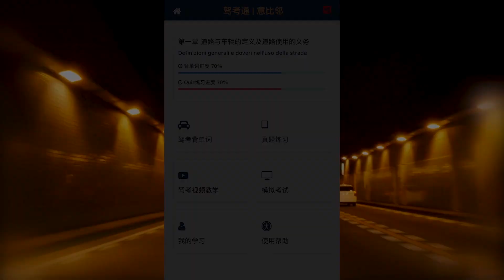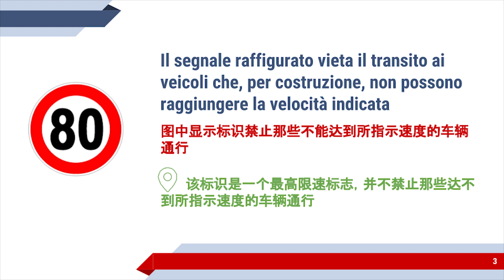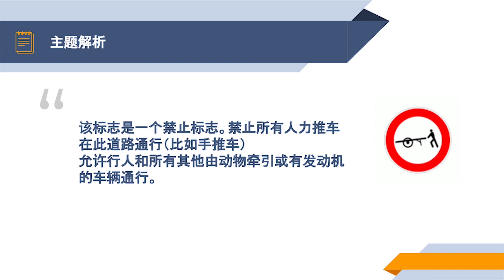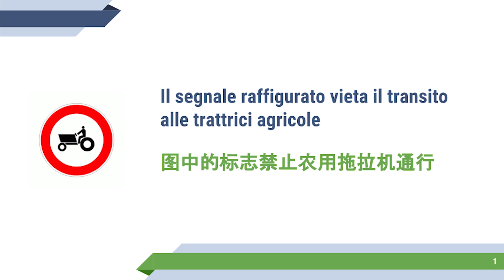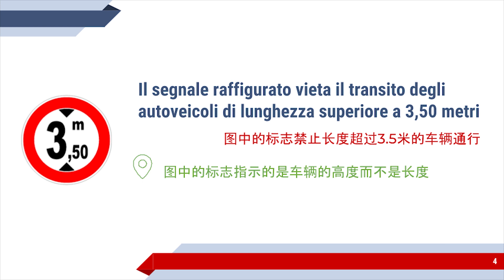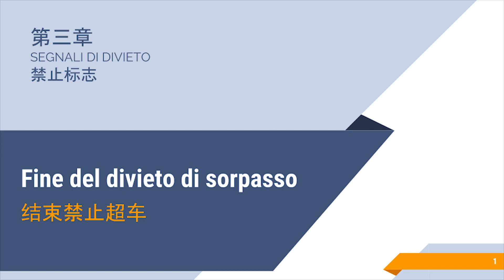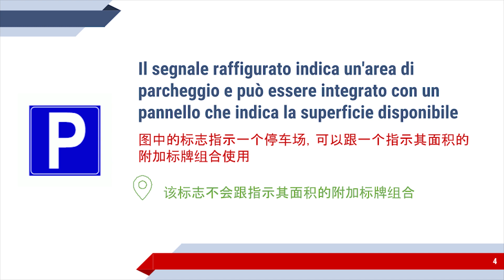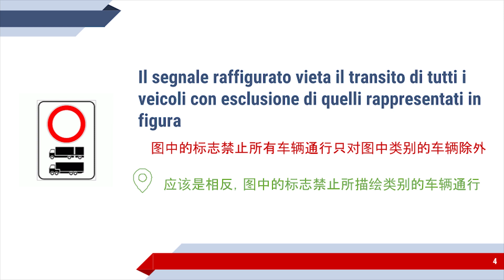[意比邻]意大利驾照理论课程 第三章全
Divieto di transito 禁止通行 0307
Senso vietato 禁止进入 0511
Divieto di sorpasso 禁止超车 0653
Obbligo di distanza 必须保持的最小间距 0926
Limite velocità 80 km/h 限速80km/h 1127
Divieto clacson 禁止使用喇叭 1356
Sorpasso per mezzi di oltre 3,5 t 禁止超过3.5吨的车辆超车 1527
Divieto transito veicoli a trazione animale 禁止动物牵引车辆通行 18:37
Divieto transito pedoni 禁止行人通行 20:28
Divieto transito biciclette 禁止自行车通行 21:45
Divieto transito motocicli 禁止摩托车通行 22:33
Divieto transito veicoli a braccia 禁止人力推车通行 25:31
Divieto transito autoveicoli 禁止机动车辆通行 27:06
Divieto transito autobus 禁止公共汽车通行 28:53
Divieto transito mezzi pesanti 禁止重型车辆通行 30:32
Divieto mezzi superiori a 6,5 t 禁止超过6.5吨的车辆通行 32:53
Divieto transito veicoli con rimorchio 禁止带有挂车的车辆通行 35:20
Divieto transito macchine agricole 禁止农用车通行 37:39
Divieto transito veicoli che trasportano merci pericolose 禁止运输危险物品的车辆通行 39:28
Divieto transito veicoli che trasportano esplosivi 禁止运输易燃易爆品的车辆通行  41:27
Divieto transito veicoli con sostanze inquinanti le acque 禁止有污染水源物质的车辆通行 43:30
Divieto transito veicoli larghi più di 2,30 m 禁止宽度超过2.3m的车辆通行 45:30
Divieto transito veicoli alti più di 3,5 m 禁止高度超过3.5m的车辆通行 48:11
Divieto transito veicoli superiori a 10 m 禁止超过10m的车辆通行 50:56
Divieto transito veicoli superiori a 7 t 禁止超过7吨的车辆通行 54:09
Divieto transito veicoli con massa per asse superiore a 2,5 t 禁止承重轴超过2.5吨的车辆通行 56:40
Segnale di fine prescrizione 结束限制标志 58:49
Fine prescrizione 50 km/h 结束50km/h的限制 10:00:18
Fine del divieto di sorpasso 结束禁止超车 01:02:29
Fine divieto sorpasso per mezzi sopra 3,5 t 结束超过3.5吨的车辆禁止超车 01:04:39
Divieto di sosta 禁止停车 01:07:07
Divieto di fermata 禁止暂停 01:10:44
Area di parcheggio 停车场 01:13:17
Preannuncio area di parcheggio 停车场的预先通知 01:15:51
Divieto sosta per passo carrabile 禁止在行车通道停车 01:17:28
Divieto di sosta contrassegno persone invalide 禁止在残疾人专用区域停车 01:19:22
Regolazione sosta 停车规则 01:21:27
Divieto di sosta temporaneo 临时的禁止停车 01:23:23
Divieto transito autotreni ed autoarticolati 禁止带挂车的卡车和带半挂车的载重卡车通行 01:25:20